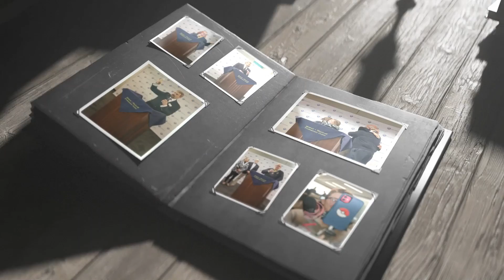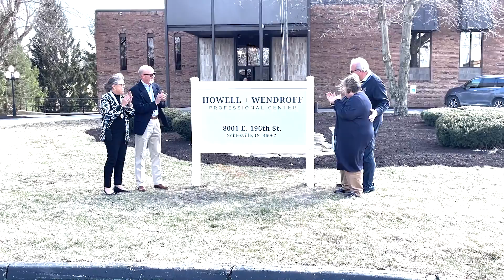Eileen Howell's Speech | The Howell + Wendroff Professional Center Open House